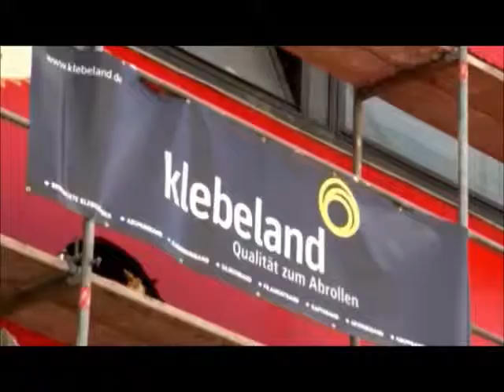El Bocho Tape Art World Record at Stattbad Berlin